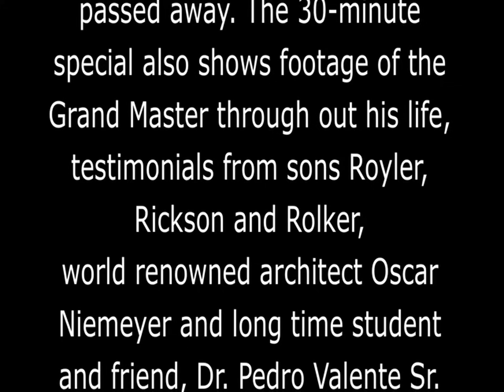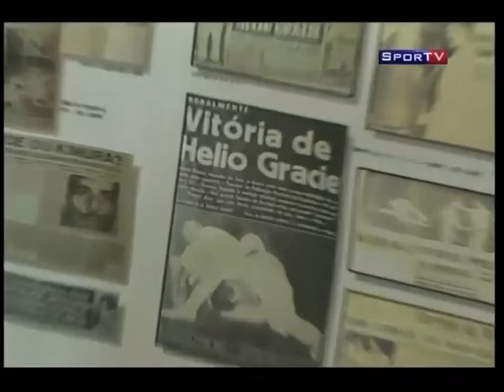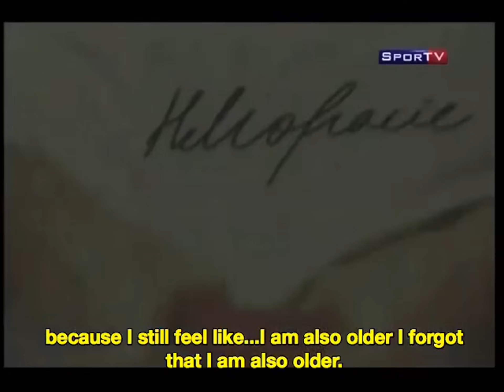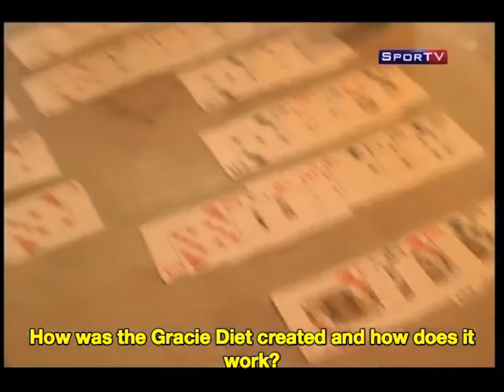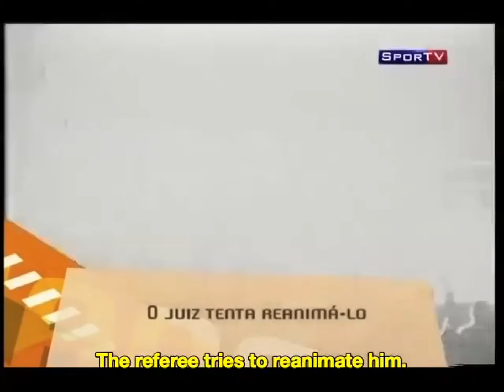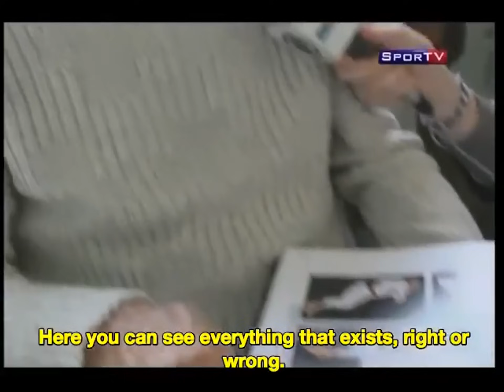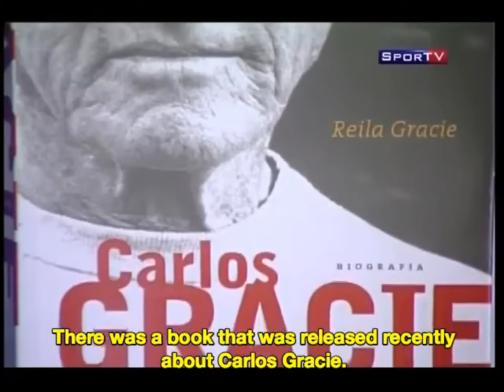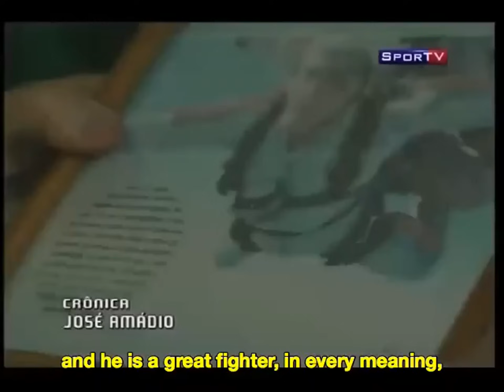Hélio Gracie's last interview - Ultima entrevista do Grande Mestre Helio Gracie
Gracie Jiu-Jitsu
roots Brazilian Jiu-Jitsu

Osssss